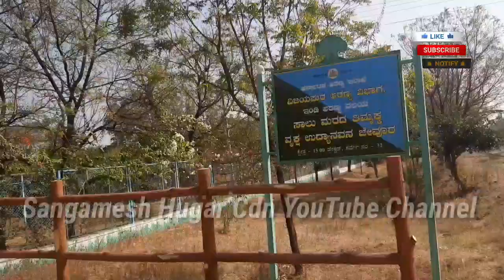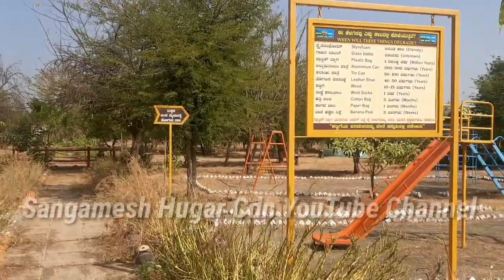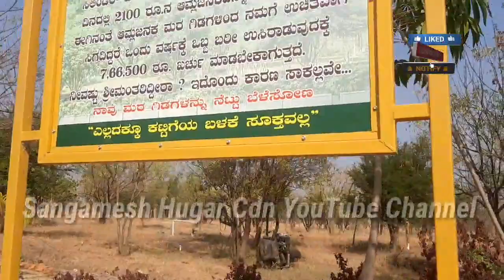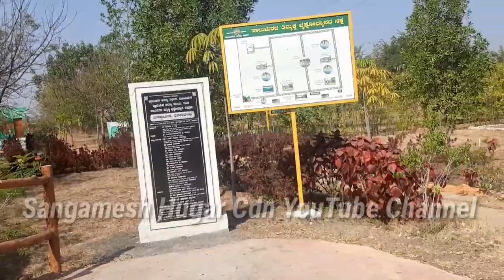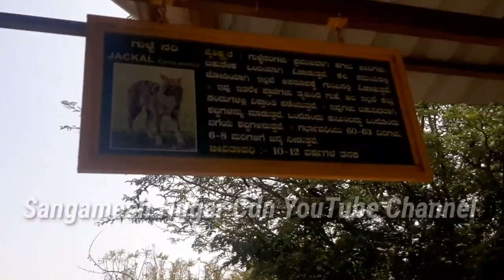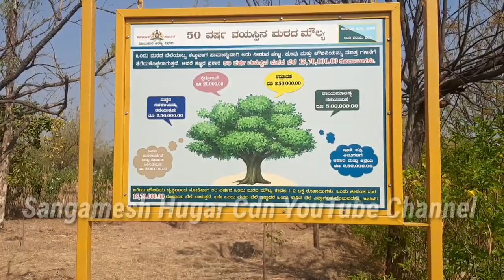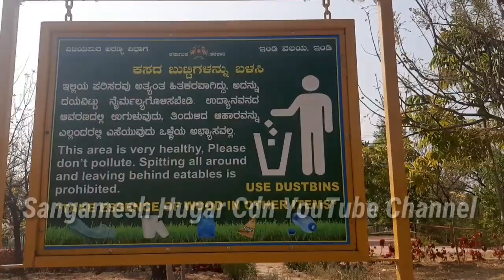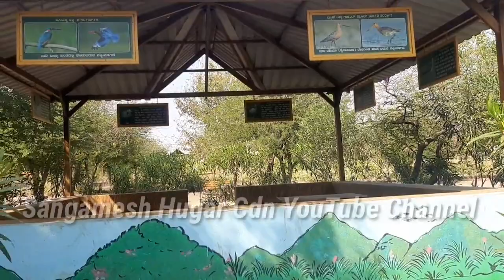ಸಾಲುಮರದ ತಿಮ್ಮಕ್ಕ ವೃಕ್ಷ ಉದ್ಯಾನವನ#jevoor# ಇದು ಎಲ್ಲಿದೆ ಗೊತ್ತಾ?ಒಮ್ಮೆ ಹೋಗಿ ಬರೀ ಮತ್ತ#Sangamesh Hugar cdn.